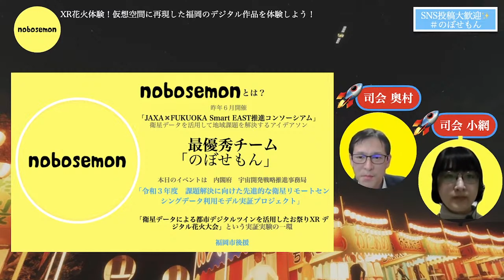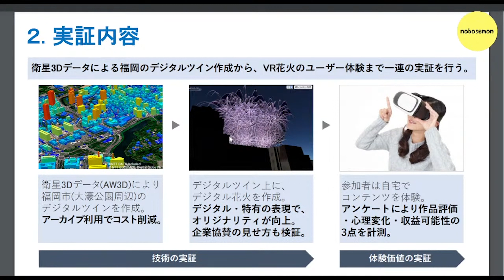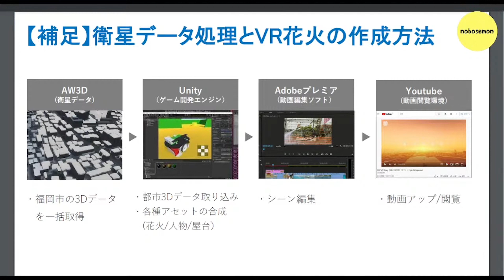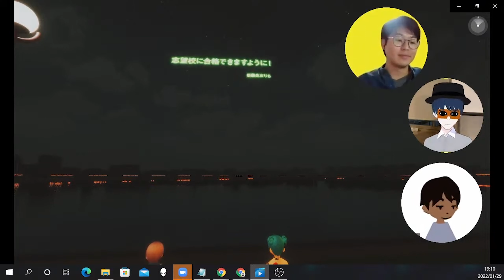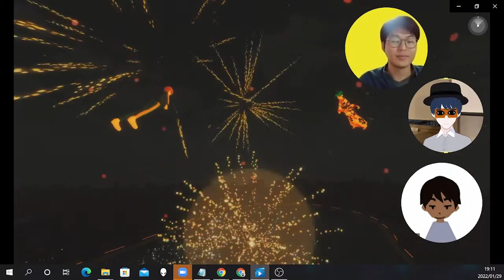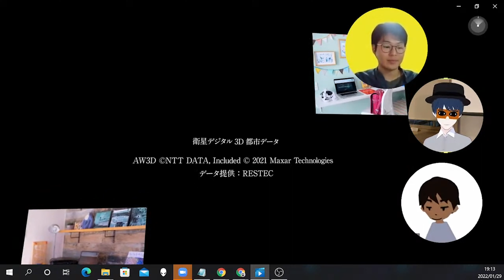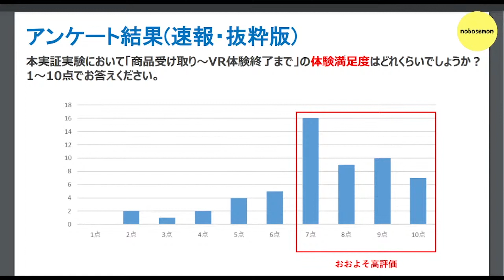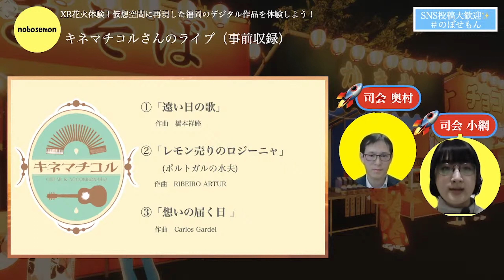XR花火体験！仮想空間に再現した福岡のデジタル作品を体験しよう！